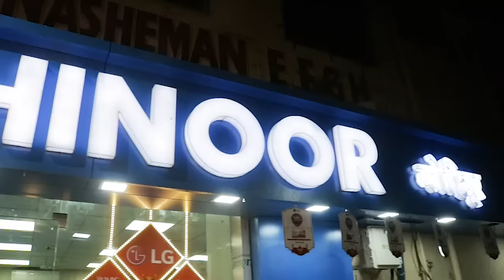वसीम सय्यद और अयाज़ बबलू टोइंग कार्यवाई पर आमने सामने || Islamuddin Khan || Aapka Prahar Times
वसीम सय्यद और अयाज़ बबलू टोइंग कार्यवाई पर आमने सामने || Islamuddin Khan